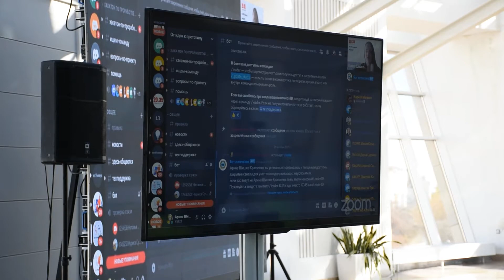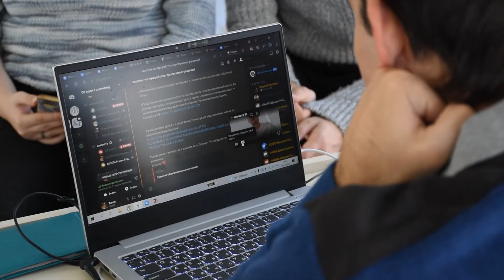Сетевой Хакатон Университета 20.35 в Ставропольском ГАУ